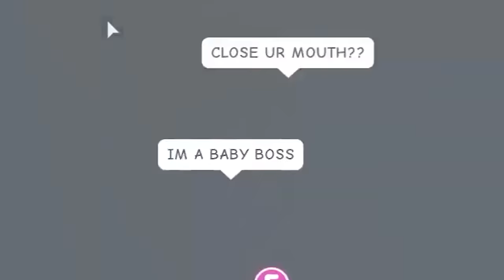Adopt me | ROBLOX | THE VERY NAUGHTY BABY BOSS EL